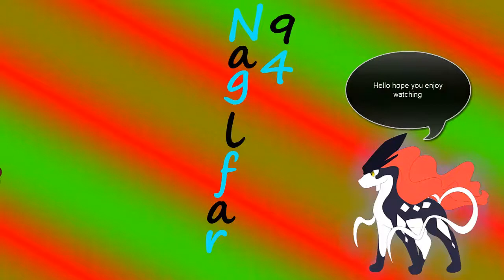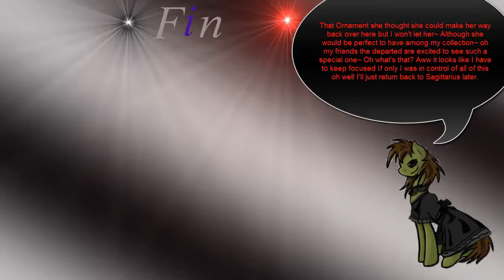SaGa Frontier 2:Battle of Hahn Nova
Well now another war battle scenario and this one is unique and the only one like this in the entire game what makes this unique you might ask? This is one of few scenarios in the game where you actually play as the villains!!! Yes Fake Gustave you can use him and his newly recruited Sargon who has been serving him. So instead of being the heroes you play as the villains here and cause something bad to happen the death of Charles David's father.